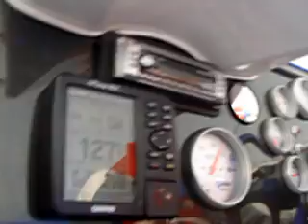freedom at 145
January 6 2008 at LOTO Freedom US1 making a 145mph pass under less than ideal weather conditions